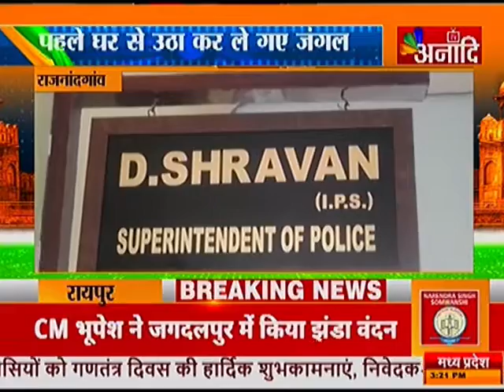राजनांदगांव : नक्सलियों ने की सरपंच के ससुर की हत्या |ANAADI TV